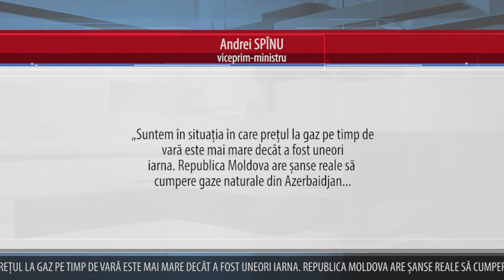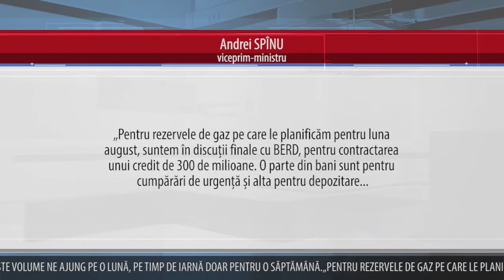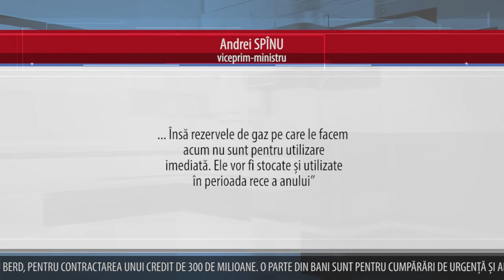SPÎNU: SCENARIUL OPTIMIST PENTRU R MOLDOVA ESTE SĂ MENȚINEM ACTUALUL CONTRACT CU GAZPROM